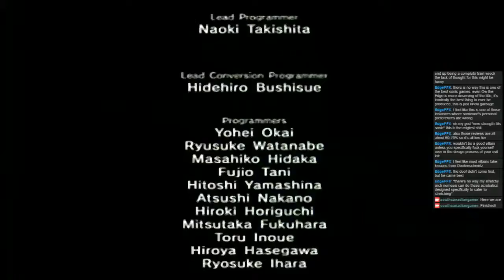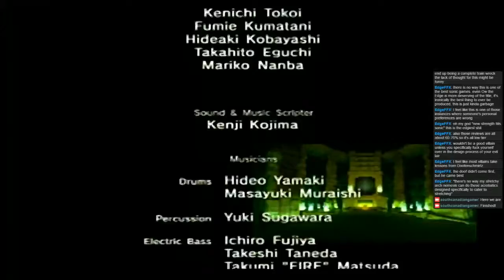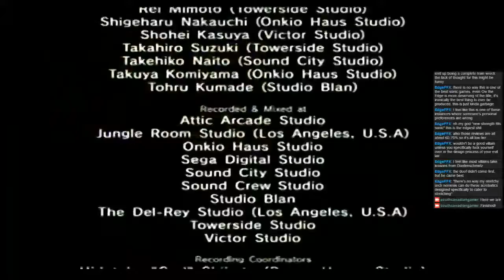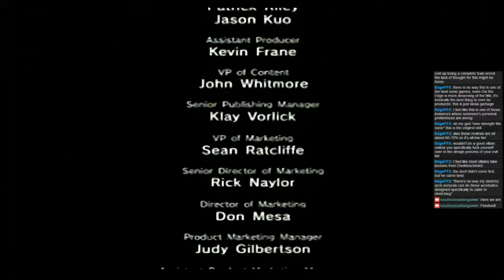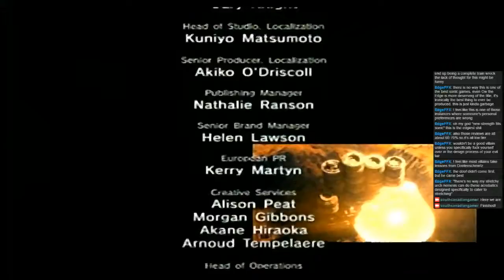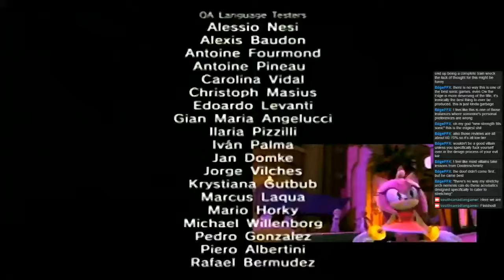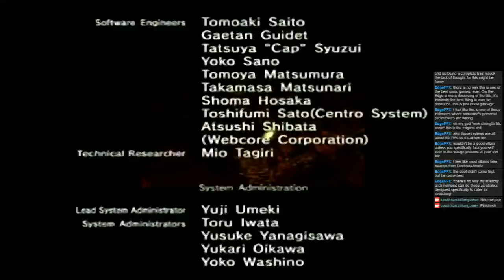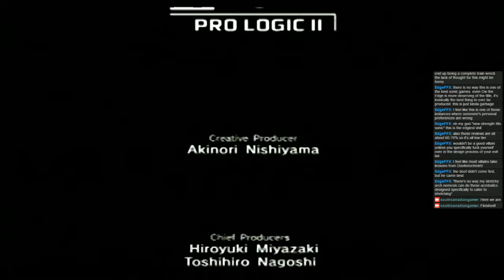Stream: Let's Play Sonic Unleashed (PS2): Finale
The stream with Eggmanland, Dark Gaia, and EdgeFFX